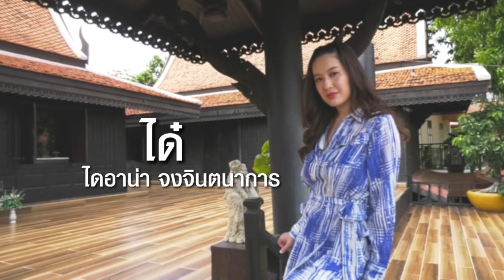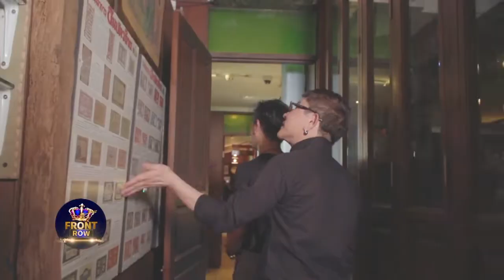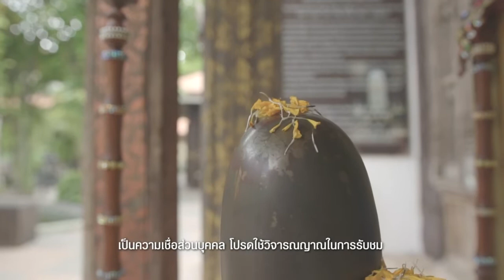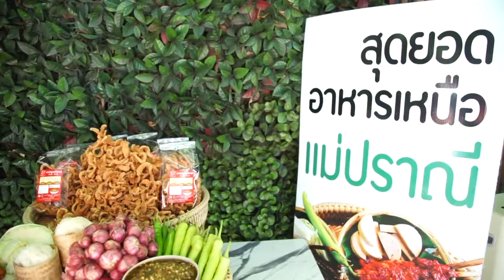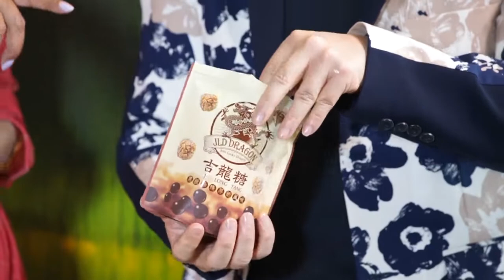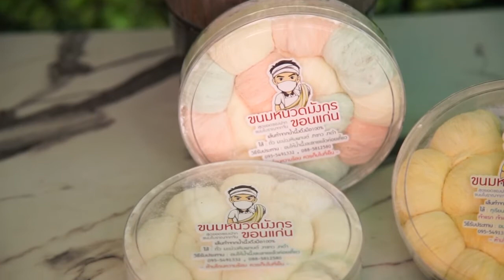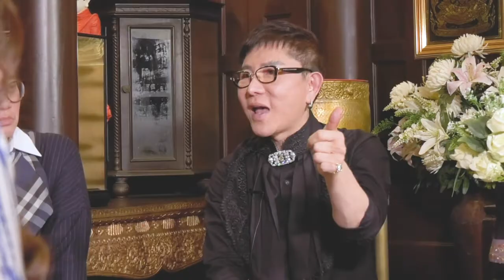เจาะ รหัส รวย Front Row EP 1 คุณชูชัย ชัยฤทธิเลิศ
เปิดหัวใจ ที่แกร่งดั่งเพชร ของไฮโซแถวหน้า ชูชัย ชัยฤทธิเลิศ และ ไขรหัสแห่งความสำเร็จ จากชีวิตที่เริ่มต้นจากศูนย์ บนเส้นทางแห่งความอดทน จนกว่าจะเป็นเจ้าของอาณาจักรพันล้านแห่งเมืองอัมพวาในทุกวันนี้ ติดตามชีวิตแห่งแรงบันดาลใจ และ หลักธรรมะในการใช้ชีวิต ในรายการ frontrowเจาะรหัสรวย รายการที่จะทำให้คุณ"เข้าใจ"และ"เข้าใกล้"เส้นทางแห่งความสำเร็จ ดำเนินรายการโดย ก้องปิยะ / หมอช้าง ทศพร/ ได๋ ไดอาน่า ทุกคืนวันพุธ เวลา 22:53น. ทาง#ช่อง3กด3